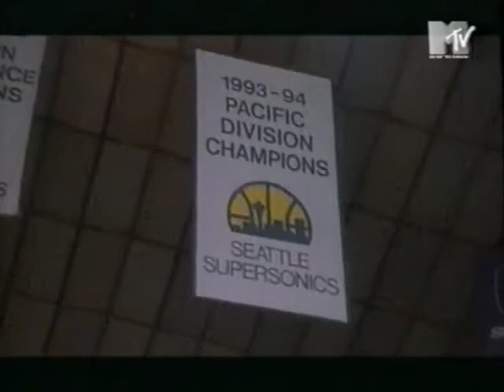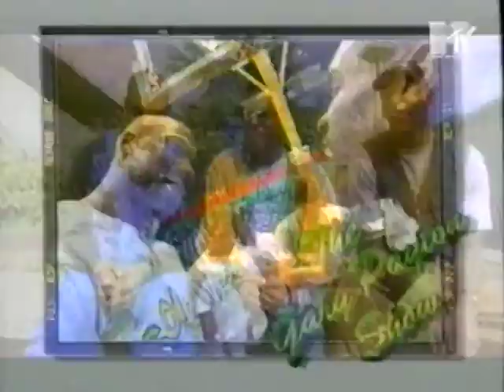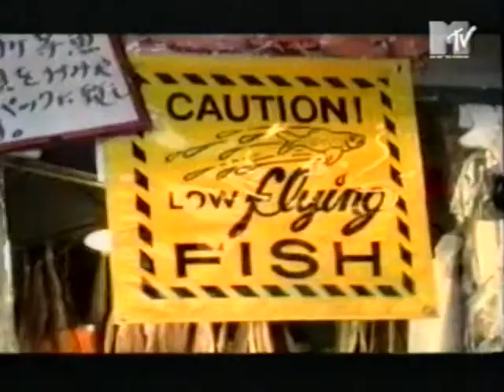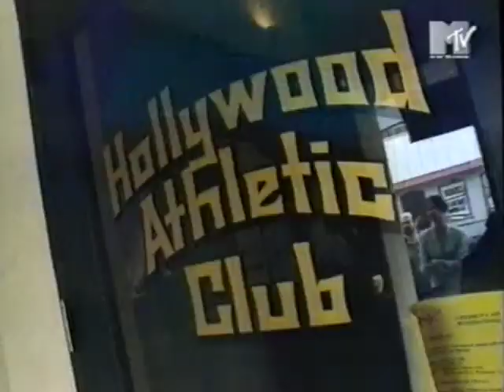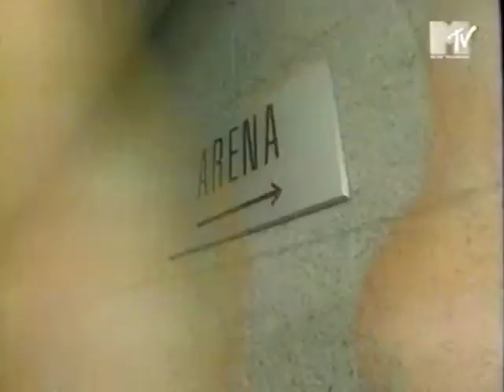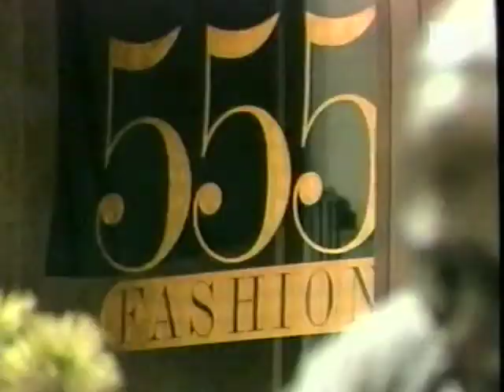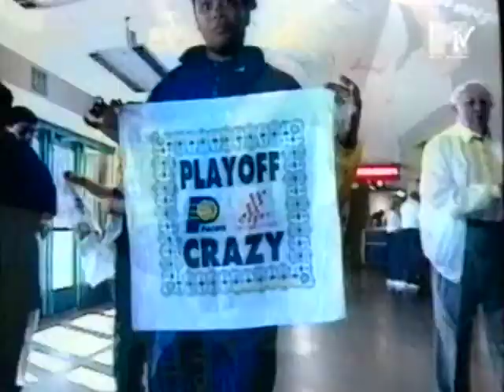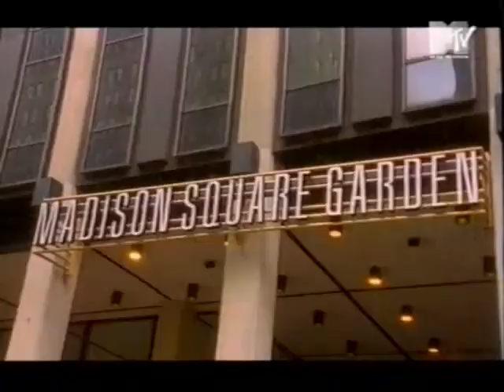MTV Slam N Jam Wrap Up 1994